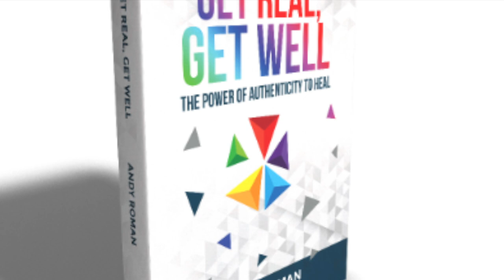Get Real With Andy: We Belong to Love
My venture into the spoken arts. We Belong to Love is an ode to getting closer and closer to what's real and important. Of course, love can't be captured, and that's not the point. The point is to feel it, know it, live with it.